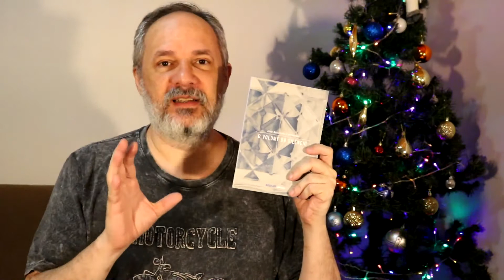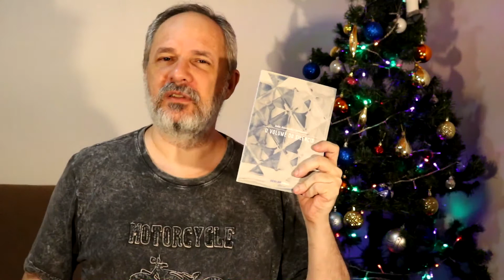Poente - João Anzanello Carrascoza - OVDS #16 [Contos do Meio-Dia] - VEDXMAS 2019 #10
Resenha do conto Poente, escrito por João Anzanello Carrascoza, do livro O Volume do Silêncio, editora SESI-SP.

Adquira os livros citados no vídeo através desses links da Amazon:

- O Volume do Silêncio
- Os Cem Melhores Contos Brasileiros do Século